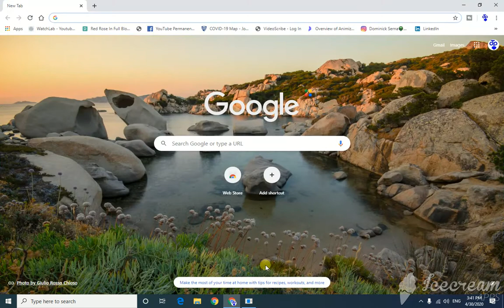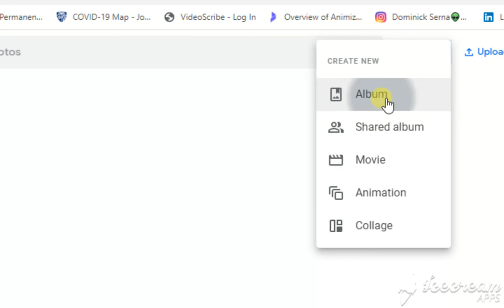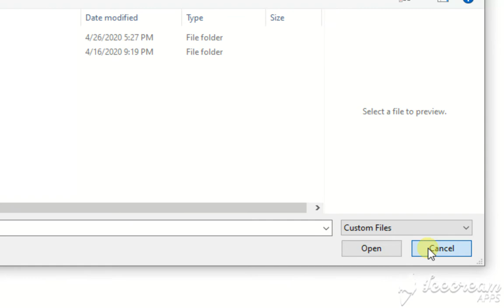google par apne photo safe rakhe lifetime ke liye [ by JP Tips ]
Dosto is video main maine apko ye sikhane ka prayash kiya hai ki aap apne photos or videos ko surakshit kese rakh sakte hai.